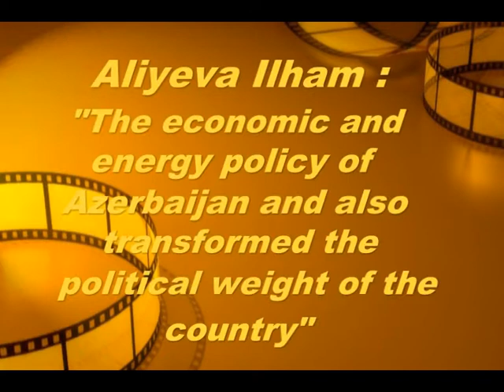Aliyev Ilham The economic and energy policy of Azerbaijan and also transformed the political weight of the country